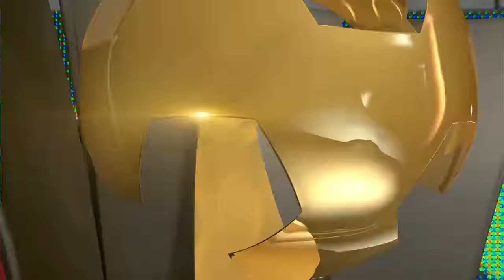YELLOW CARD Whitecaps, Kendall WATSON No. 4 | @whitecapsfc @SportingKC